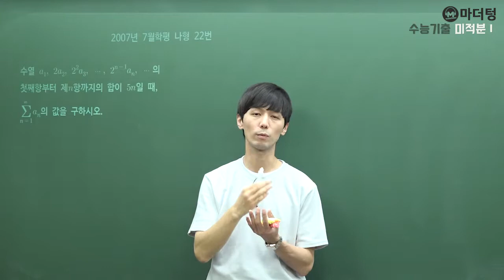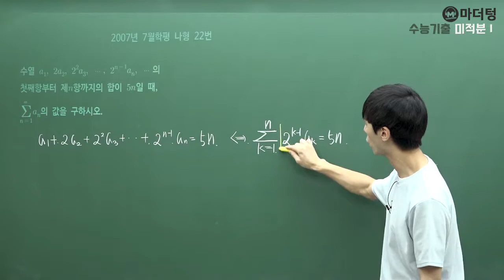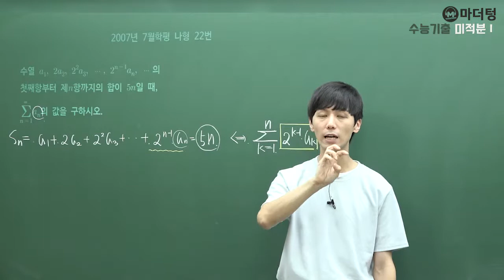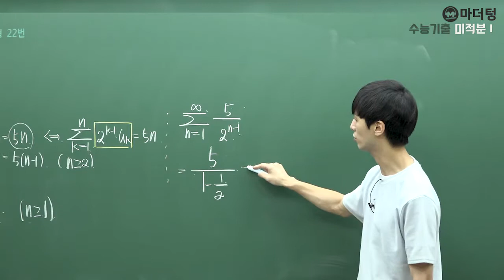[마더텅] [미적분1] 2007년 7월학평 나형 22번 (풀이 : 손광현 선생님)